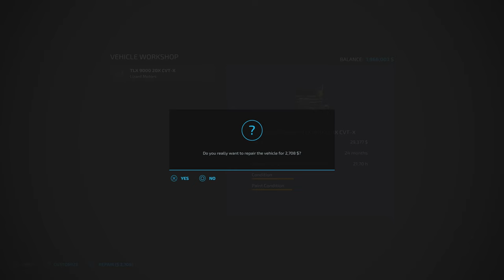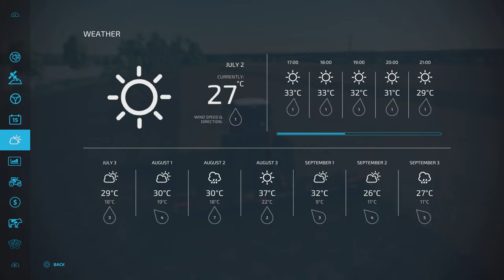Secondhand Challenge- 4K- PGR Śliwno#31- Farming Simulator 22